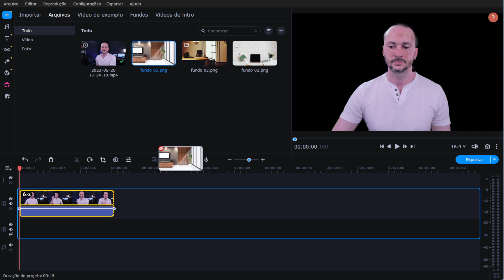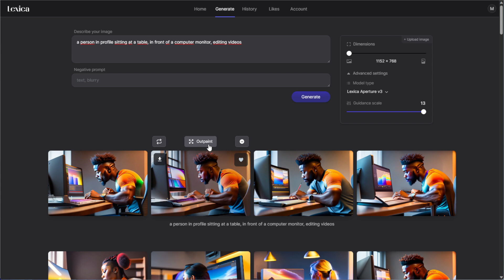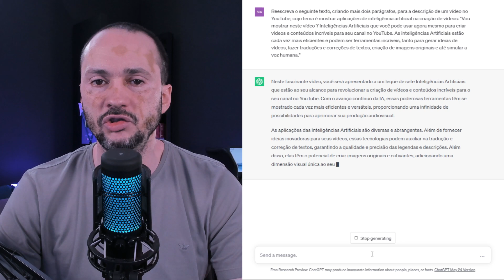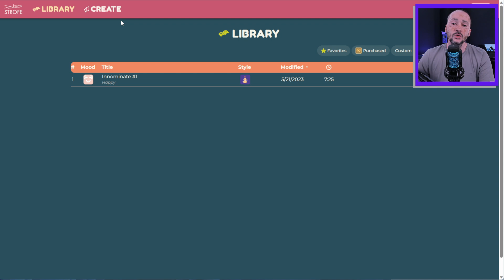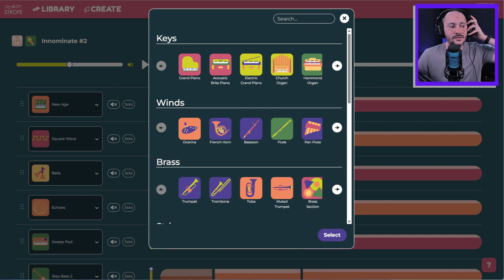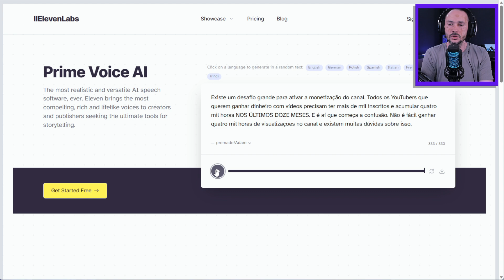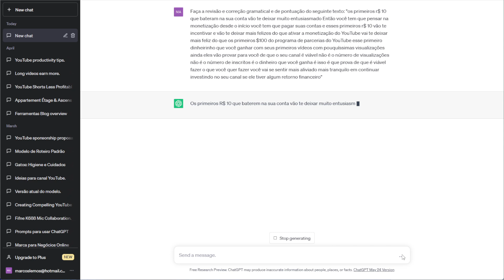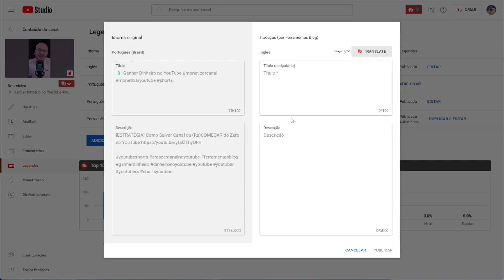Como usar +7 Inteligências Artificiais p/ YouTube NA PRÁTICA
Vou mostrar neste vídeo 7 Inteligências Artificiais que você pode usar agora mesmo para criar vídeos e conteúdos incríveis para seu canal no YouTube. As inteligências Artificiais estão cada vez mais eficientes e podem ser ferramentas incríveis, tanto para gerar ideias de vídeos, fazer traduções e correções de textos, criação de imagens originais e até simular a voz humana.

Use o Movavi Unlimited — Existem muitos recursos de edição de vídeo, que podem
transformar suas ideias em realidade sem perder muito tempo.
Obtenha o NOVO Movavi Unlimited e sua superpotência de inteligência artificial!

Existem muitas aplicações para as Inteligências Artificiais que estão cada vez mais diversas e abrangentes. O YouTube será palco de grandes inovações e ao mesmo tempo espaço para testes e descobertas incríveis, especialmente para quem for criativo e estiver disposto a inovar e testar.

Prepare-se para explorar as incríveis capacidades dessas sete Inteligências Artificiais neste vídeo repleto de informações valiosas e inspiradoras. Abra as portas para um mundo de possibilidades criativas e descubra como a IA pode elevar sua produção de vídeos para o próximo nível.

1. Movavi Recortar fundo de vídeos
2. Redução de ruídos no áudio
3. Gerador de Imagens (fácil e grátis)
4. ChatGPT (para revisar textos, ter ideias e até reescrever títulos e descrição dos vídeo)

Até o YouTube tem uma "Inteligência Artificial":
7. Transcrição automática do YouTube
(então você usa o ChatGPT pra revisar e corrigir o texto e você sobe como Legenda em seu canal)

Dica EXTRA: Google Tradutor e o Tradutor automático de Legendas do YouTube